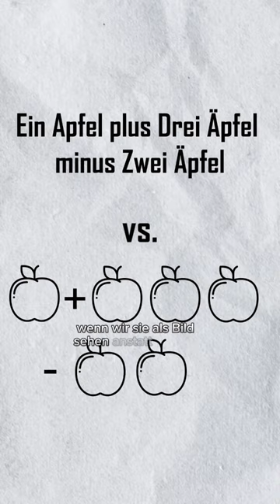Wie du auch SCHWERE Fächer verstehst